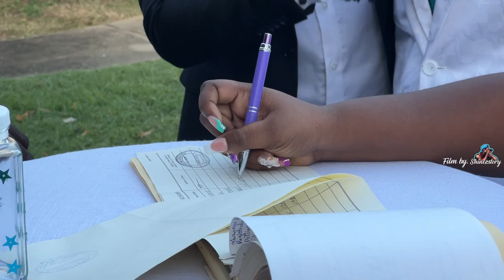Tobago Wedding New Year's day 2023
Loveindehouse to you all, Thanks for coming back
Season 9 of Loveindehouse